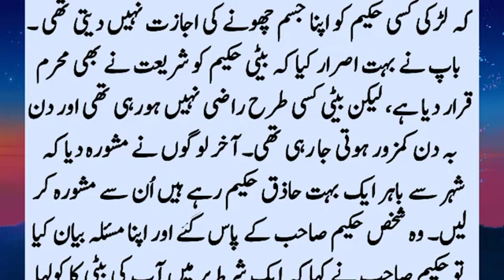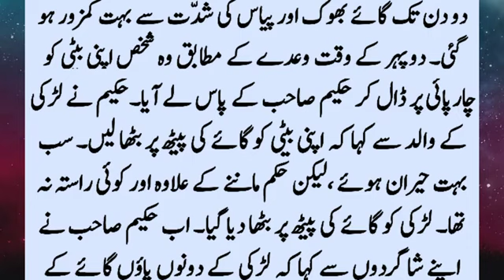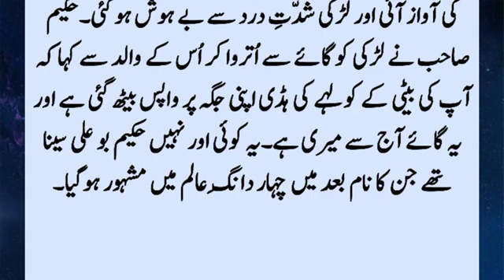Hakeem Bu Ali Sina Aur Raees Ki Beti Ka Ilaj Hakeem Bu Ali Sina Ki Hikmat Moral Islamic Story360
A nobleman's daughter dismounted during a horse ride. The girl fell and her collarbone was separated from its joint. Her father tried to get treatment from many sages but the girl did not allow her body to be touched. Once a day, Hakeem came, seeing whom the girl. ??